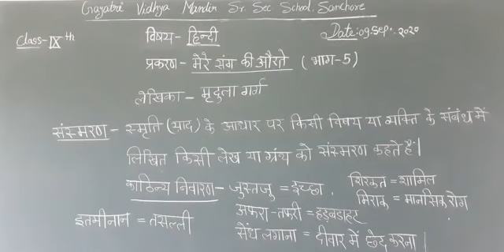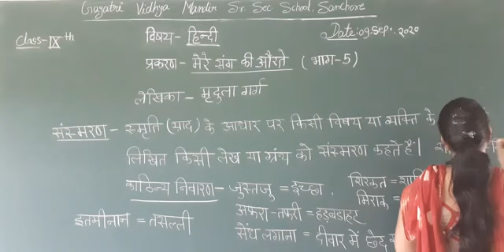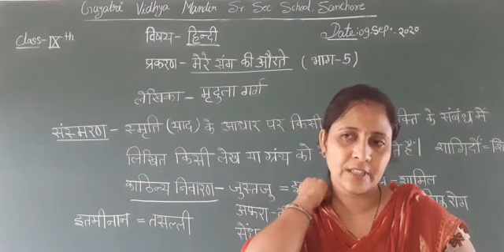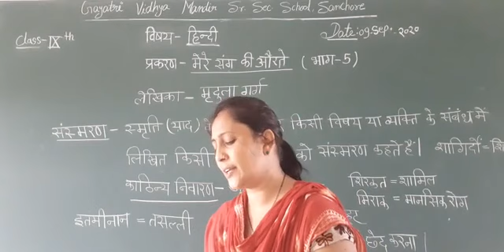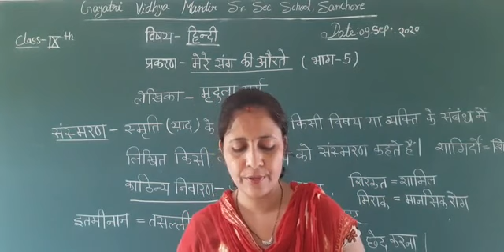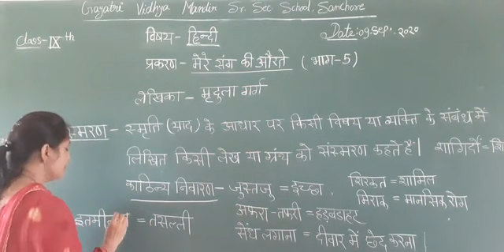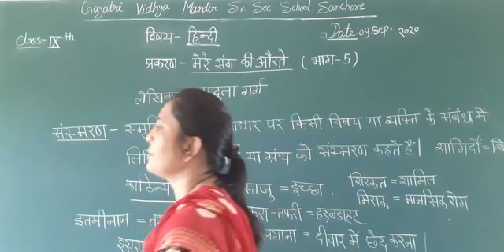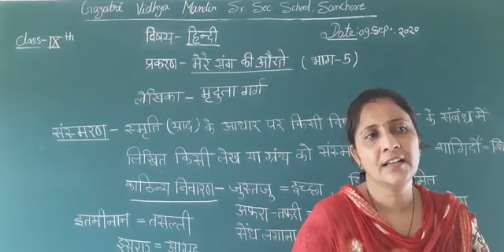कक्षा - 9 विषय - हिन्दी प्रकरण - मेरे संग की औरतें (भाग-5)